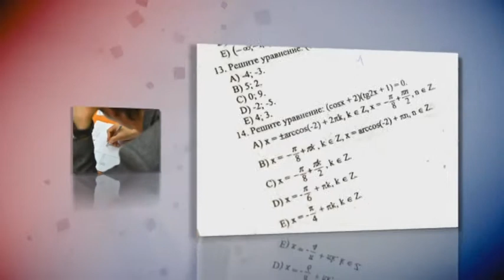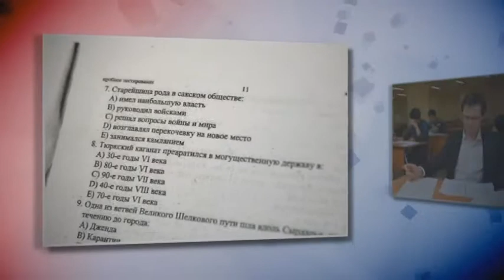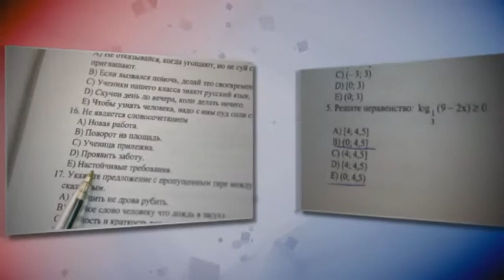Блогеры. Как блогеры ЕНТ сдавали